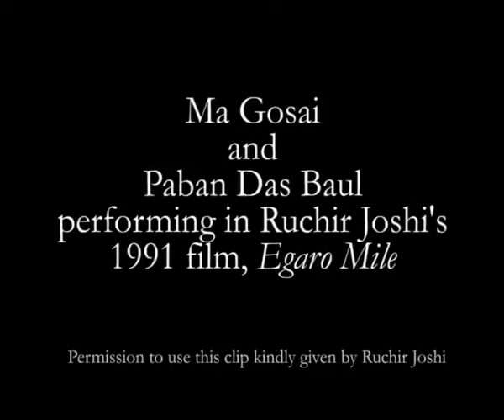11 Miles Ma Gosai and Paban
an extract from Ruchir Joshi's 1992 documentary on bauls

If you are interested to know more about the film, you can try this link: